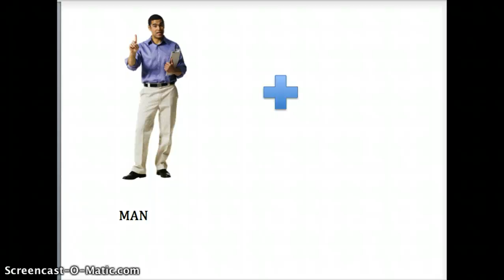Spidy sees a creepy face and falls from space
sorry for the lag in this SPIDY sees a new and creepy face then attempts to fly to the moon... and falls